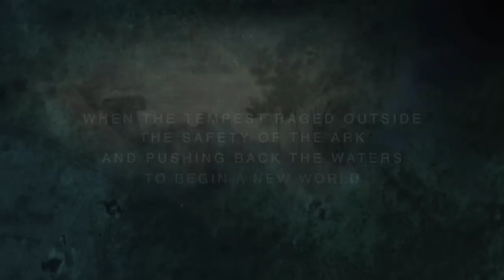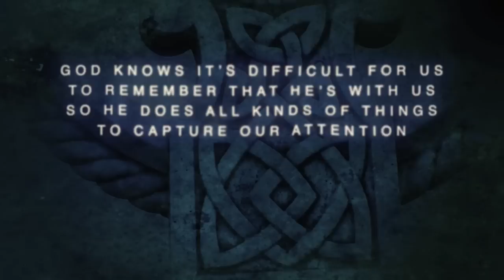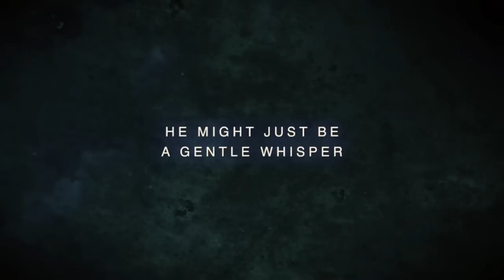Thin Places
"The ancient Celtics believed in what they called 'thin places'. These are the places where the natural and supernatural worlds come together at their narrowest with only a thin veil between them. When you're in a thin place you're able to catch a glimpse of God and it becomes easier to see His presence."